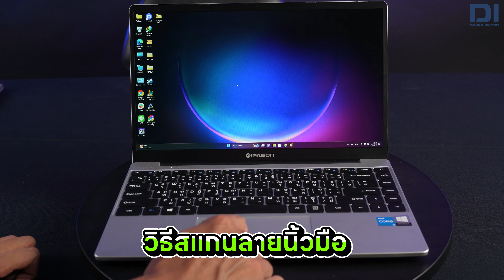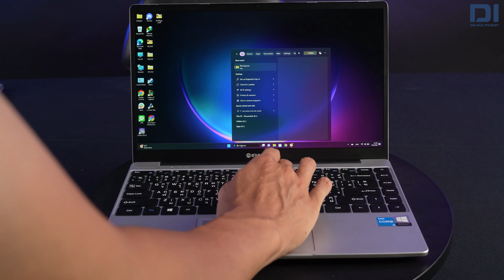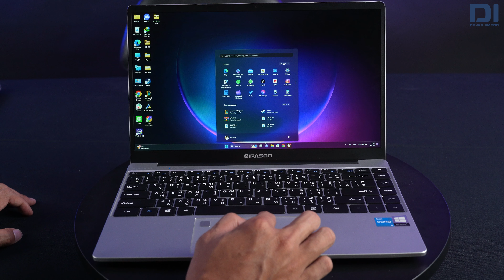Review Laptop IPASON P3 หุ่นบางร่างเล็กพกพาง่าย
รับประกอบ คอมฯ และ จัดจำหน่ายสินค้าไอทีทุกชนิด: กรุณาแอดไลน์ @devas-ipason (มี@) หรือคลิกที่ลิงก์
Devas IPASON คืออะไร ? เป็นมายังไง ? จะทำอะไร ? และจะไปต่อยังไง ? ดูเลย :